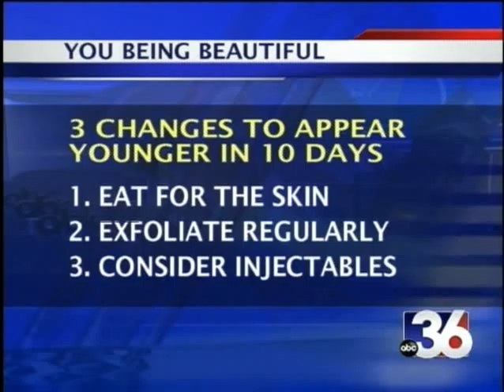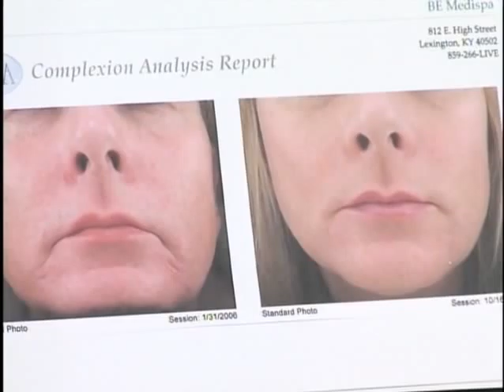How to Look Younger - Dr Hester, beMediSpa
ABC 36 News at 12:30 Interview Segment